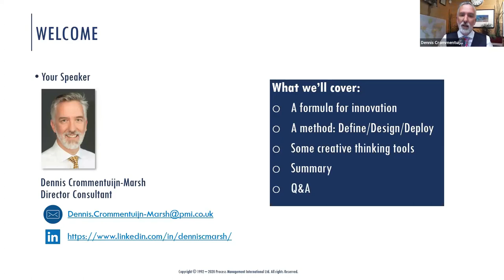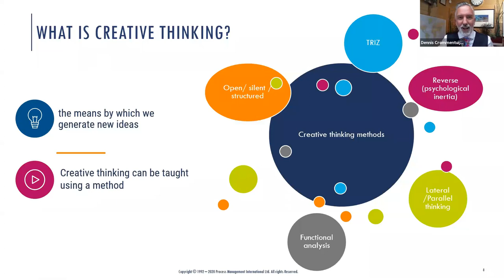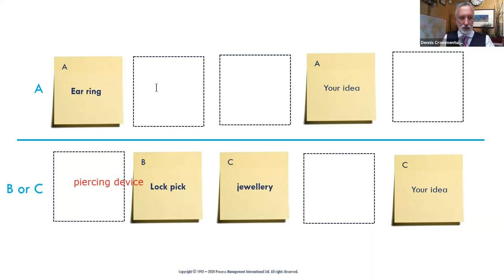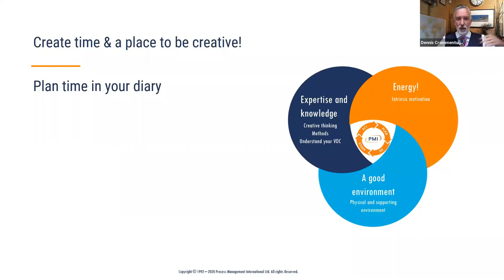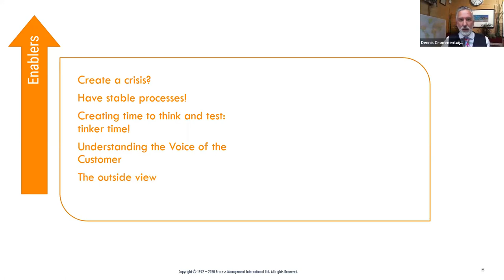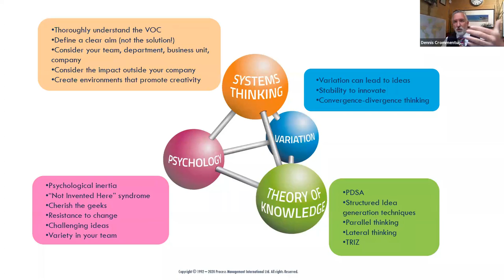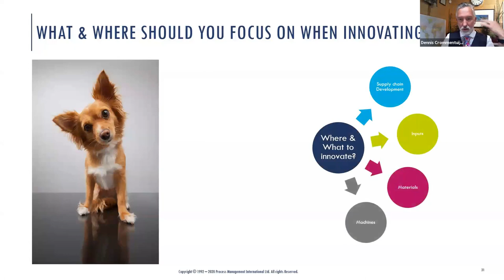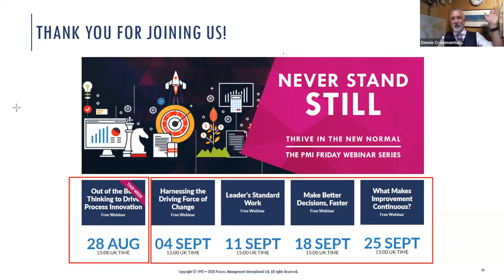Out of the Box Thinking to Drive Process Innovation Webinar Recording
To drive process innovation, you need to think differently and to see things from another perspective. And of course, the best way to do that thinking is to have a process for it.

If you missed our webinar on Out of the Box Thinking to Drive Process Innovation you can now watch the recording.  Dennis Crommentuijn-Marsh shares his top tips for which creative thinking tools to use when you need to do some out of the box thinking.